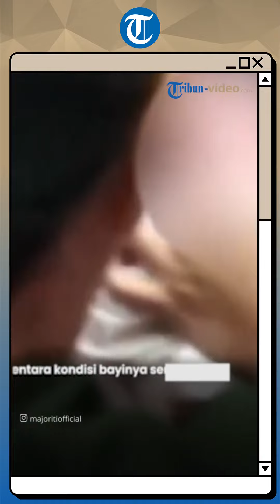Tak Kuat Tahan Janin di Kandungan, Wanita Ini Melahirkan di Pesawat hingga Buat Panik Penumpang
TRIBUN-VIDEO.COM - Perjalanan penerbangan sebuah pesawat menuju Myanmar ini dilanda kepanikan seusai seorang wanita mendadak hendak melahirkan.

Melansir majoriti.com.my, peristiwa tersebut terjadi sekitar 20 menit setelah pesawat lepas landas dari Tachileik menuju Yangon, Myanmar, pada Agustus 2023 lalu.

Ketiadaan ahli medis dan dokter di dalam pesawat menimbulkan kesulitan bagi ibu hamil tersebut yang tak kuasa menahan rasa sakit.

Meski para penumpang berusaha menenangkan dirinya, situasi mulai memanas ketika wanita itu berteriak dan menimbulkan kegaduhan.

Setelah melewati berbagai tindakan, bayi berjenis kelamin perempuan berhasil dilahirkan dengan selamat berkat bantuan dari penumpang dan awak pesawat.

Begitu pesawat mendarat di Yangon, wanita dan sang bayi segera dikirim ke rumah sakit untuk mendapatkan perawatan medis.

Sementara kondisi bayinya sendiri diketahui aman tanpa ada komplikasi atau masalah kesehatan. (*)

Penulis: Septiarani Ayu
VP: Anggraini